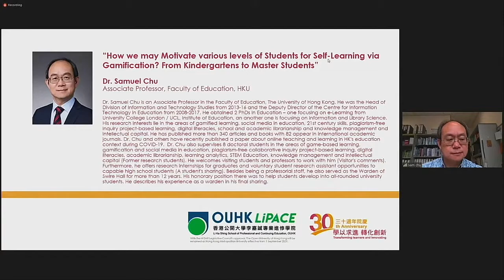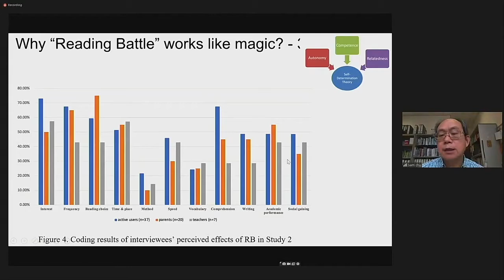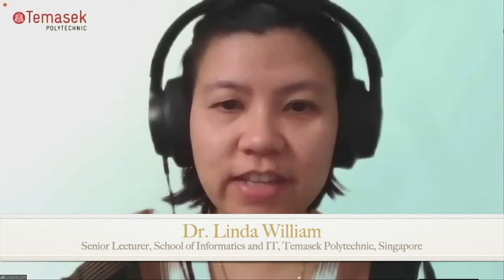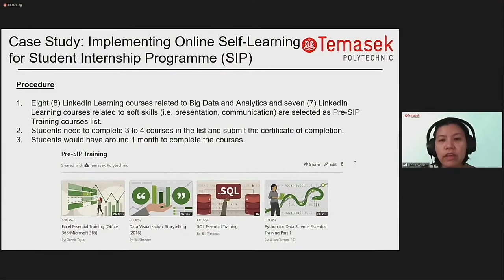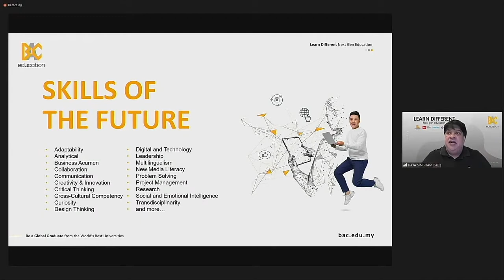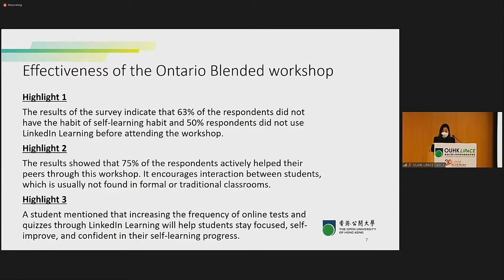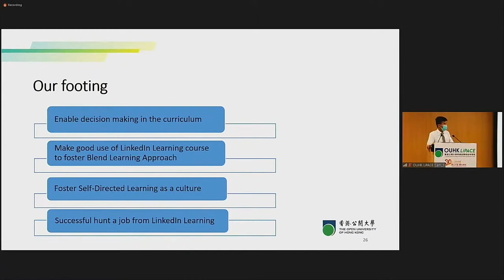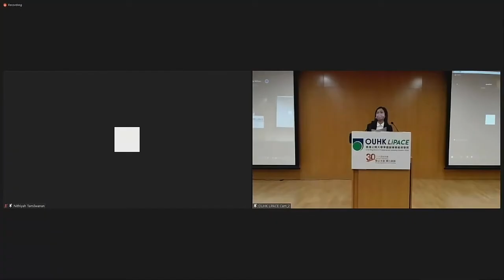Academic Forum Series 4 - Motivating Students for Online Self-Learning